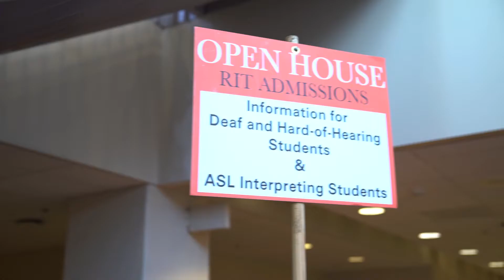NTID Open House Highlights, November 10th 2018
RIT/NTID invites deaf and hard-of-hearing students to spend a day at RIT. This event also is open to hearing students interested in ASL-English Interpretation. Open House is an exciting experience: an opportunity to meet representatives from admissions, financial aid and faculty from academic departments. You will have an opportunity to view our residence halls and take a guided campus tour with a current student.